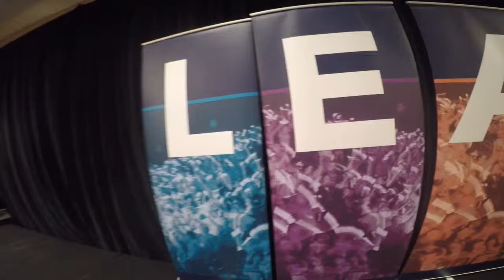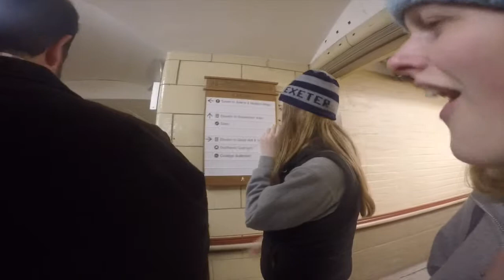LEAD DC Short